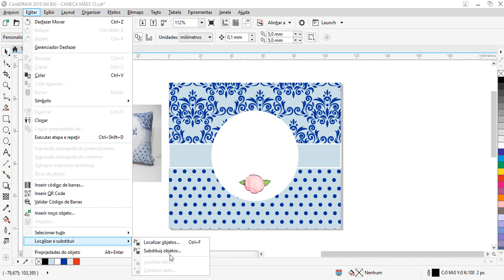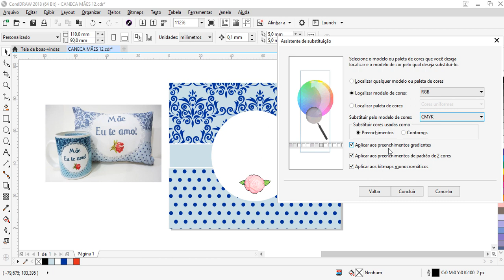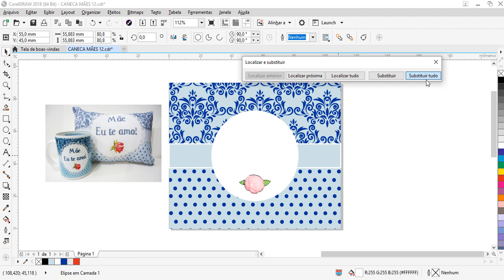Como Converter Arte em RGB para CMYK e Corrigir as Cores na Sublimação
Nessa aula você vai aprender a converter arte RGB para CMYK.
Você esta sublimando um produto e ao invés de sair um rosa acaba saindo um salmão, você quer que saia um vermelho e sai laranja.
Bom, você tem que verificar se sua arte esta em CMYK para dar saída de impressão corretamente na sua impressora.